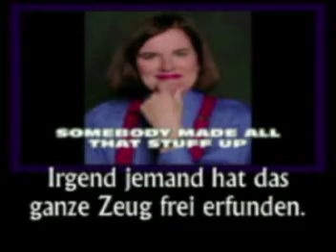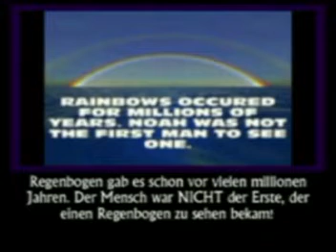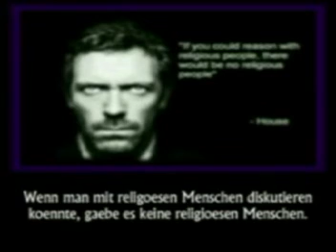The waters are just right - perfect for coming out ATHEIST!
Celebrities are leading the way. Aren't you tired yet of pretending there is a God, and even participating in man made rituals just to put up an act of "believing"? We don't believe in God. That's all. We are your neighbor, your doctor, your teacher, your bus driver, your co-worker, you cousin, your parent, your child. maybe even YOU? Consider yourself. one of us, because we are many, and we aren't going anywhere! We all die and forever stay dead...but until then we shall live!